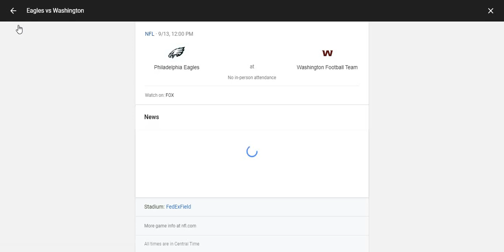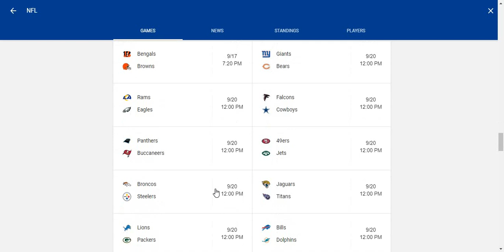NFL Updates 8 25 20 Will Week 1 Games Have Fans